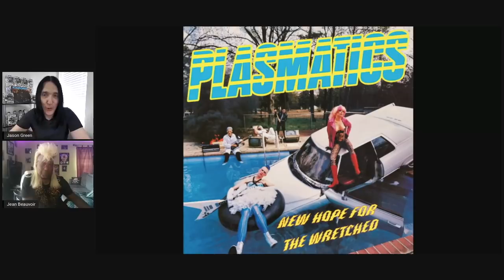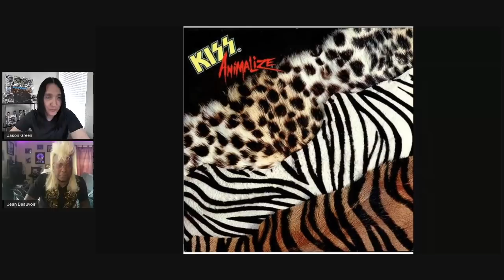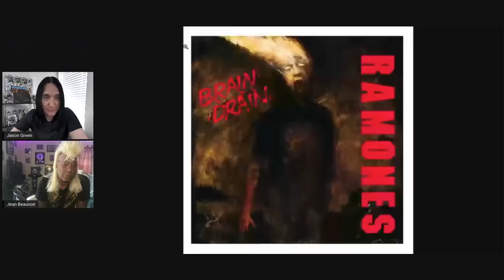JEAN BEAUVOIR of PLASMATICS, Working w/ KISS, RAMONES & His New Book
Jean Beauvoir & I discuss his career including Plasmatics, Solo records, Cobra Soundtrack, writing songs with KISS & RAMONES, his upcoming autobiography & much more!

Preorder “Bet My Soul on Rock 'n' Roll: Diary of a Black Punk Icon”

Drums Along The Mohawk

Rock Masterpieces Vol 1